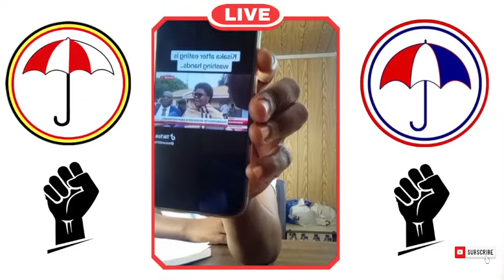Bible and politics, 2 Corinthians 13:1-13, Luke 15:11-23Banna Ug tukoleki ? Part2.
Bible and politics, 2 Corinthians 13:1-13, Luke 15:11-23
Banna Ug tukoleki ? Part2.